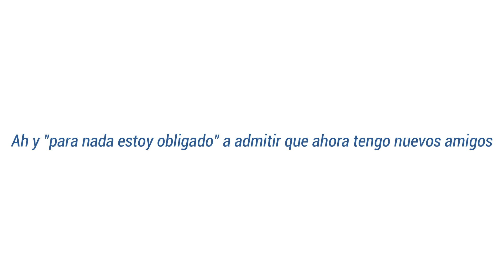✨🌈EL PRIMER TRABAJO DE LIAM⁉✨🌈||futuro|| Parte 2||⚔️Aiko Takahashi⚔️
Aqui empieza mi nueva descripcion!

preguntas que no preguntaron pero las pongo para no olvidarme:

-¿cumpleaños de mis personajes?
-Aiko y Axel: 19 de agosto
-Noah: 16 de abril
-Zack: 5 de diciembre
-Alex: 15 de mayo
-Liam: 3 de octubre
-Valeria: 5 de septiembre
-Logan: 3 de febrero
-Any: 15 de julio
-Matt: 10 de noviembre
-Melisa: 3 de abril
-Sebas: 5 de marzo

¿Aiko es el personaje que representa a la creadora?
-no, son completamente diferentes 🤡

¿un anime para ser feliz que recomiende?
-inuyasha y Ranma 1/2
¿anime favorito?
-inuyasha

no se que mas poner vhkauishvks